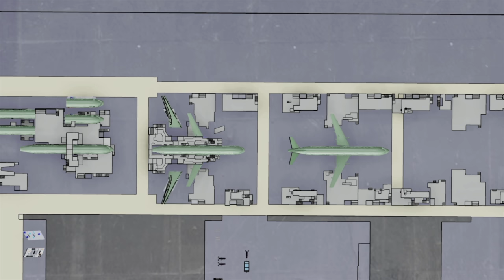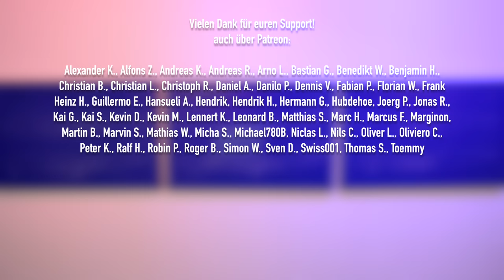Russlands Luftfahrt ist am Ende! AeroNews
Russlands Luftfahrt ist hart getroffen von Sanktionen und ist so, wie wir sie heute kennen, erst einmal nicht mehr möglich. Die Fluggesellschaften des Landes können ihre Flotten nicht weiter betreiben und die Lufträume der EU und weiten Teilen der Welt sind für russische Airlines geschlossen. Eine traurige Entwicklung.

Inhalt:
0:00 Intro
0:59 Flugzeugbau in Russland
3:47 Fluggesellschaften in Russland
4:55 Flugzeugleasing
6:14 Luftraum gesperrt
8:49 Weitere Auswirkungen der Sanktionen für die Luftfahrt
10:15 Danke fürs Zuschauen!